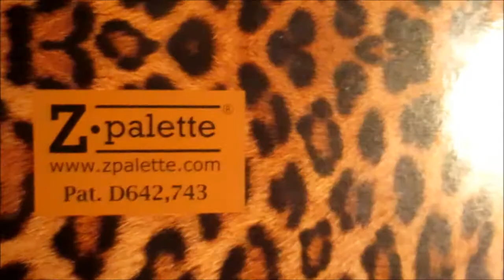Haalinta - Nelly, Zalando ja muuta